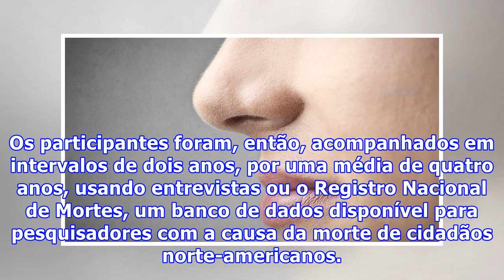Seu olfato pode indicar quando você vai morrer?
Seu olfato pode indicar quando você vai morrer. Manchetes como ““, compreensivelmente, causaram um grande frisson no ano passado. As notícias foram o resultado de um estudo que descobriu o quão bem o funcionamento do sistema olfativo de uma pessoa mais velha pode prever fortemente a probabilidade de morte dentro de cinco anos. As pessoas podem ficar céticas sobre esta conclusão, mas há ciência por trás da loucura: o olfato realmente é ligado a uma ampla variedade de processos fisiológicos no cor...